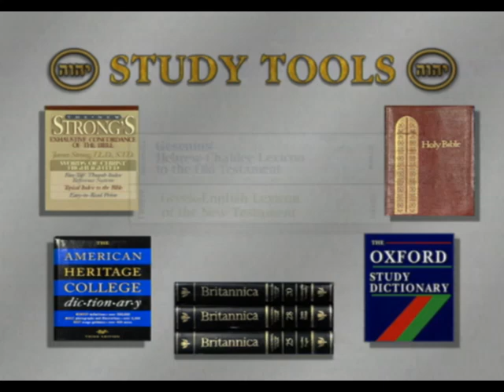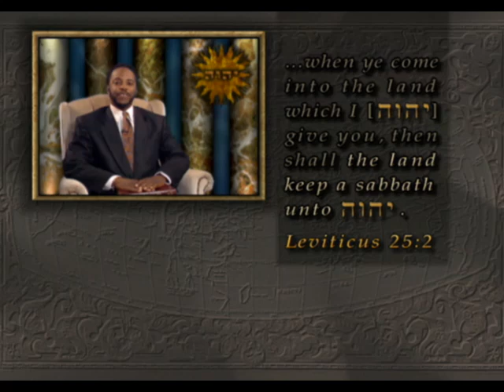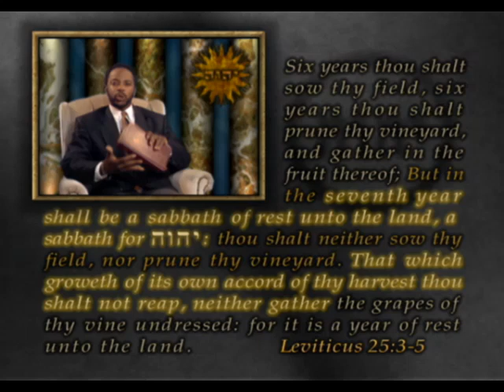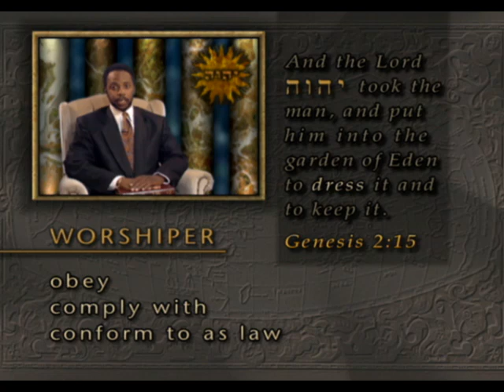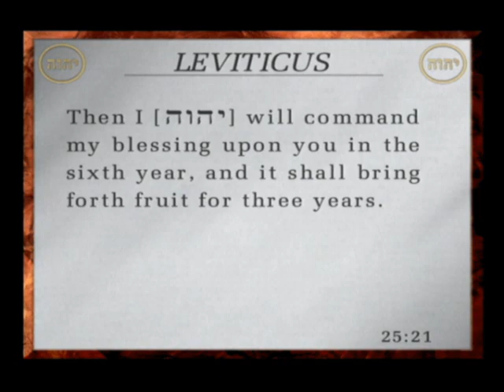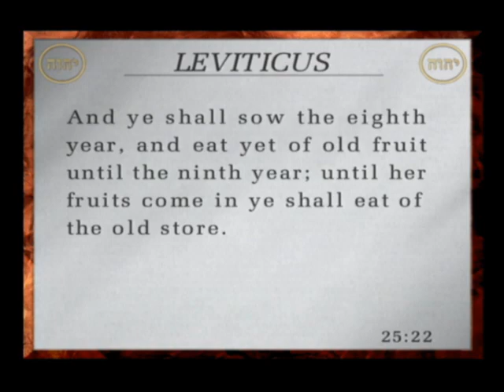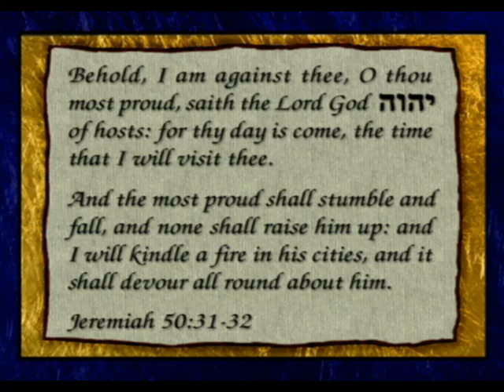The University of Yahweh Pt.208